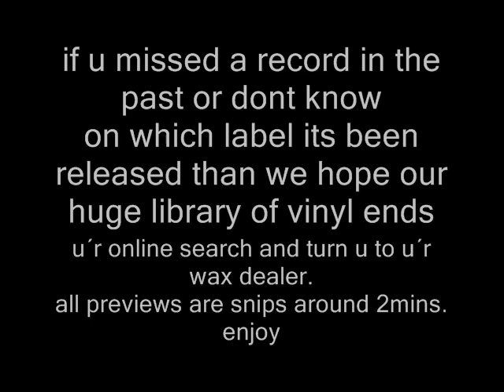drum and bass [ Virus Ed Rush & Optical - schranders dice - vrs007lp ] snip around 2mins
your search for this vinyl may end up here because you now have found on what your l@@king for...

Ed Rush & Optical
Label: Virus
Cat ID: VRS007LP
This Side: Schranders Dice  [ Travel the Galaxy LP ]

this snip: around 2mins.